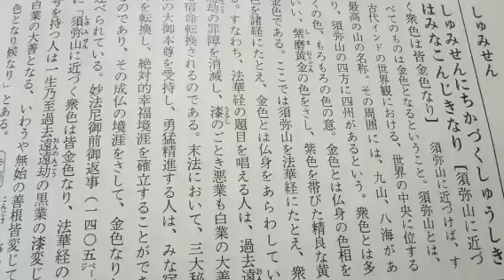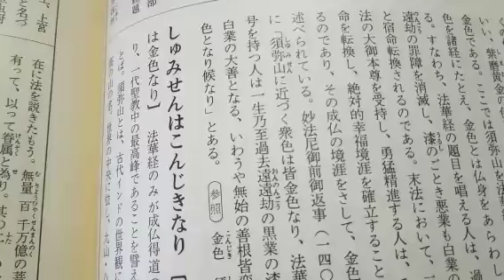【創価学会 仏教哲学大辞典】第３巻より 須弥山に近づく衆色は皆金色なり (読み上げあり)